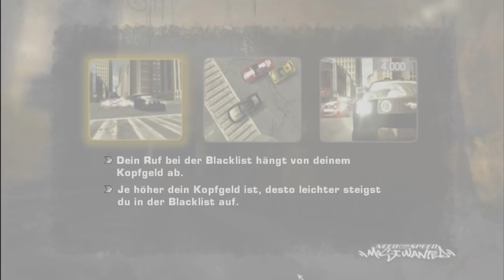Need for Speed: Most Wanted (2005) | #03 | Start in die Black List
Heute greife ich die Black List an: Mein Gegner fährt einen VW Golf, doch kann ich ihn wirklich schlagen?